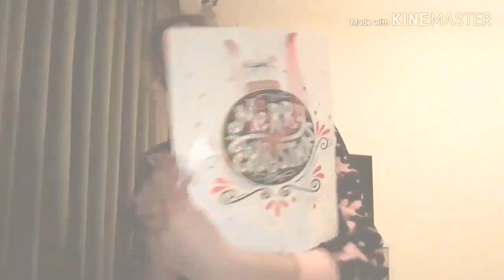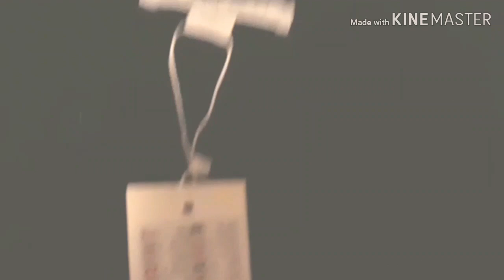Exstra video🌲- winactie paketje van cinnworld.shopblog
Hey leuk dat jullie kijken😁vandaag laat ik pakketje van winactie. Zien aan jullie.bedankt cinnworld.En laat ik een korte shopblog zien.sorry ik zij in de video laatste vlogmas was.dus niet er komt dinsdag vrijdag nog vlogmas video.en volgende week.hoe de feest dagen waren.Veel plezier met kijken.🌲🌲👊

Over mij.Naam Amy.
🎊birthday 3-10.
Heb ik broers of zussen?.👬👭.
Nee geen zussen.wel drie oudere
Broers.Wesley 27-Mike overleden😓.
Maar ik vergeet hem nooit.Heb er altijd nog drie.
Mitchell 22.Mij zelf Amy ik ben 20
🐶🐵🐰Huisdieren ik heb een hondje
Ras cairn terrier.ze heet Nina.
Hobbies.🖍Tekenen- 🤸‍♂️Turnen Weefboarden-🛒
Winkelen.🎬youtube videos maken.

Elke dinsdag en vrijdag.komt er een video.
Op mijn kanaal😃.